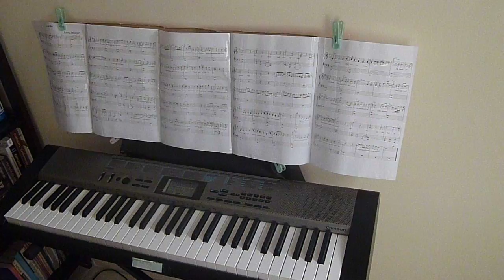Let It Go - Idina Menzel - Organ Performance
Instrument: Casio CTK-300
Tone:            Str.Ep (81)
Rhythm:       Pop Ballad (05)
Tempo:        108
Transpose:  0